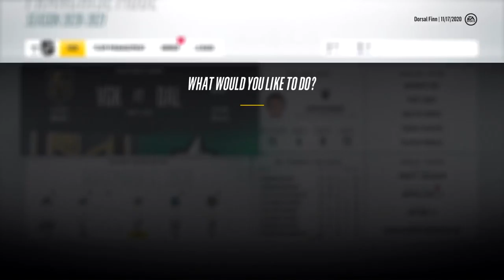NHL 18 Franchise Mode | Vegas Golden Knights | EP30 | KEEP LIGHTING THEM UP (S4G20)